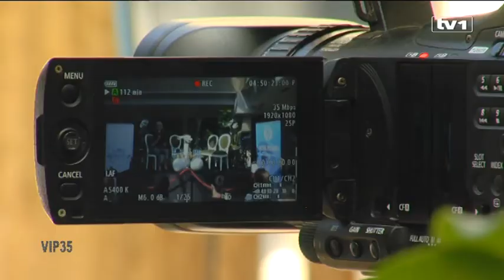Festival uspješne savremene žene okupio mnoge dame iz BiH, regije i svijeta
Biti jaka, uspješna i odlučna žena je veoma lako, tako kažu učesnice Festivala savremene žene u Tuzli, ali i ne samo to, pogledajte ko je sve bio na Festivalu i šta uspješne žene govore o svom uspjehu.